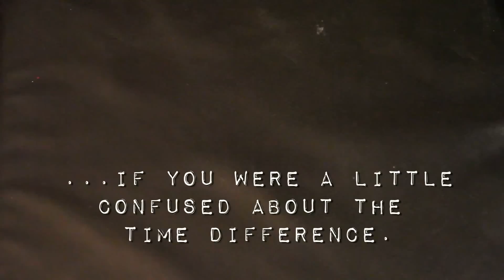First Time Introducing Two Crested Geckos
I'm planning on eventually moving these two females into the same terrarium, however for now I thought I'd see how they get on in a neutral environment, outside of a tank.